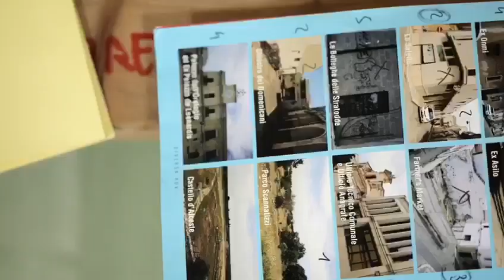Nicola Capone, Lo spazio ci costituisce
Video intervista a cura della Scuola Open Source